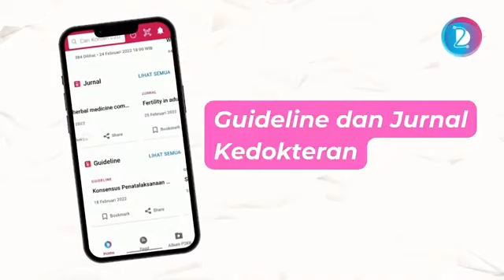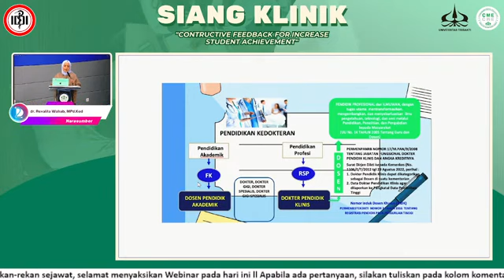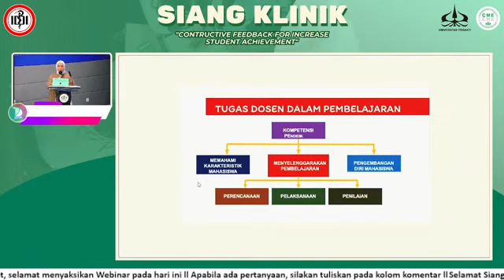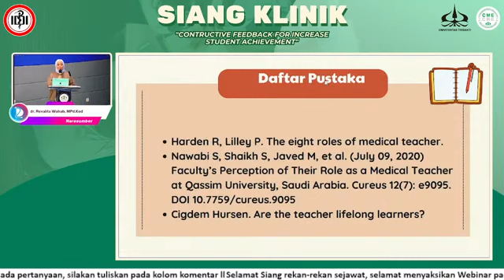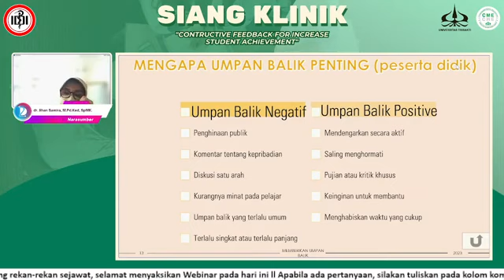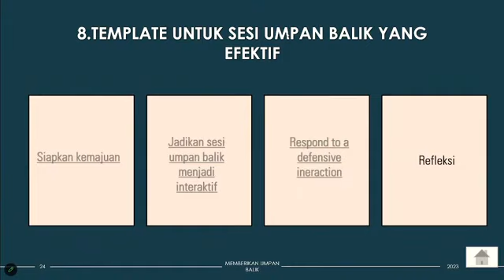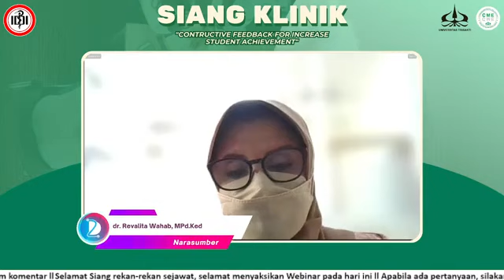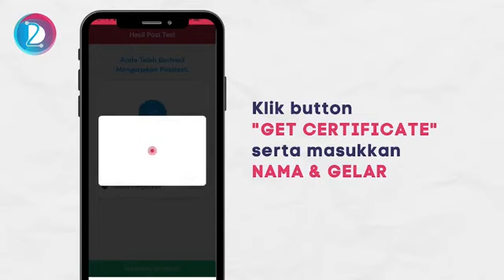Webinar - Contructive Feedback for Increase Student Achievement